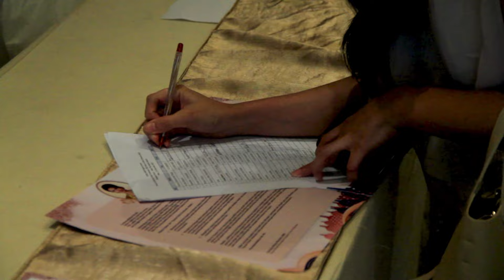GOOD LUCK LAKSMI! | LAKSMI FROM UBUD TO UNIVERSE Pt. 1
Hola Friend!

Laksmi Shari De Neefe Suardana, Puteri Indonesia 2022 sekaligus Perwakilan Indonesia di ajang Miss Universe 2022. Perjalanannya untuk menjadi perwakilan Indonesia di ajang Miss Universe 2022 tidaklah mudah. Banyak rintangan-rintangan yang harus ia lewati untuk sampai ke titik ini.

Sejak terpilih menjadi Puteri Indonesia 2022, sudah banyak yang dipersiapkan oleh Laksmi untuk menghadapi Miss Universe 2022 mulai dari threatment, pelatihan-pelatihan seperti public speaking, catwalk dan pelatihan lainnya.

Press Conference Laksmi yang dilaksanakan pada 21 Desember 2022 menjadi satu event untuk memperlihatkan berbagai hal dan juga aspek yang telah dipersiapkan Laksmi untuk menghadapi Miss Universe 2022.

26 Desember 2022, Laksmi Shari De Neefe Suardana bertolak ke United States of Amerika untuk melakukan karantina Miss Universe 2022. Tim Mustika Ratu, Tim Yayasan Puteri Indonesia, Tim Mustika Ratu Entertainment, Ratusan Pageant Lovers dan tim-tim serta teman-teman lainnya hadir menemani keberangkatan Laksmi di Bandara Soetta.

Dengan ini Mustika Ratu Entertainment mempersembahkan tayangan untuk seluruh pihak yang mendukung Laksmi di ajang Miss Universe 2022. Dan jangan lupa untuk saksikan Grand Final Miss Universe 2022 pada 14 Januari 2023.